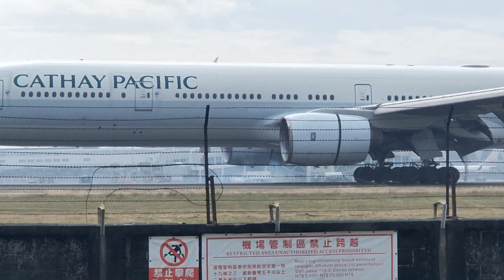20231226, 28, 30-國泰航空 2023年末 波音777派飛高雄機場三連發 / Cathay Pacific 3 B777 visited KHH at the end of 2023